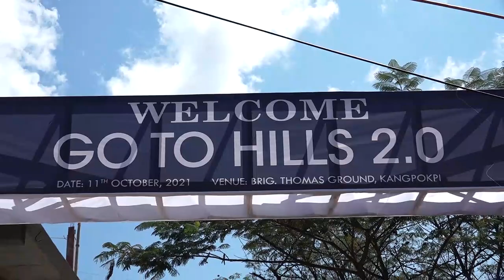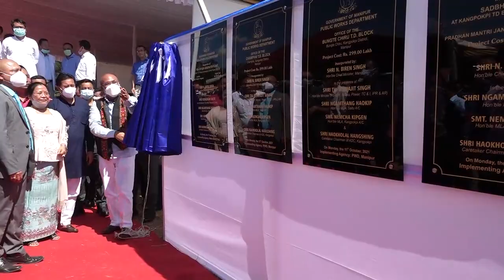Go to Hills Kangpokpi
The Kangpokpi chapter of Go to Hills 2.0 witnessed massive turnout of public today with Chief Minister Shri N. Biren Singh inaugurating various infrastructure projects taken up under different Departments in the District. The main function held at Brigadier Thomas Ground at Kangpokpi District Headquarters was organized by District Administration, Kangpokpi. The Chief Minister was on his visit to the district continuing his initiative “Go to Hills 2.0” to bring governance to people’s doorstep.